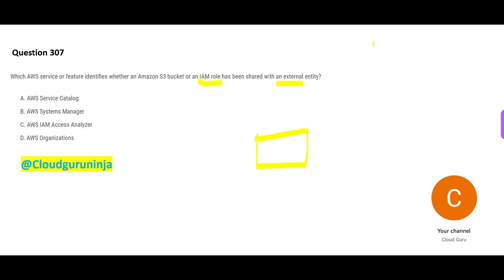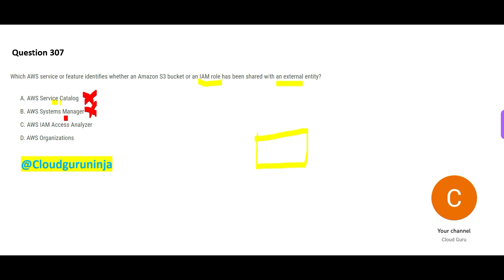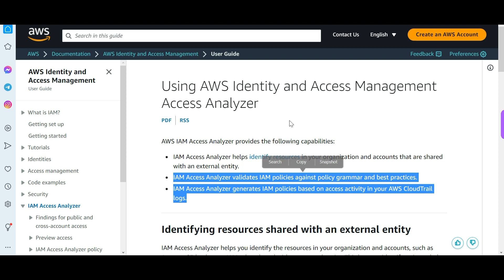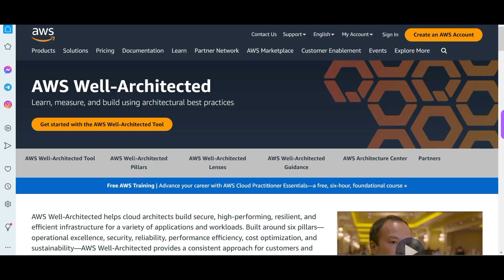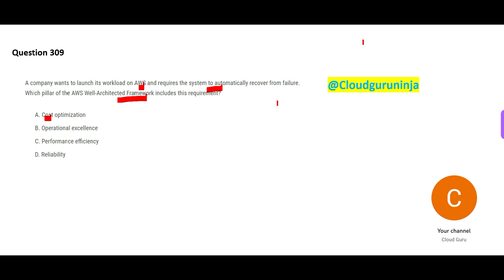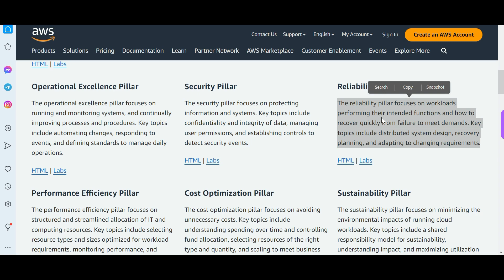PART 72 - AWS Cloud Practitioner Real Certification Questions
Latest questions for AWS Cloud Practitioner certification exam.100% PASS